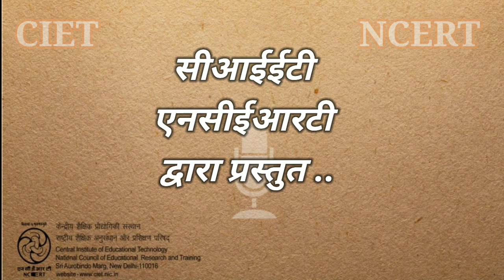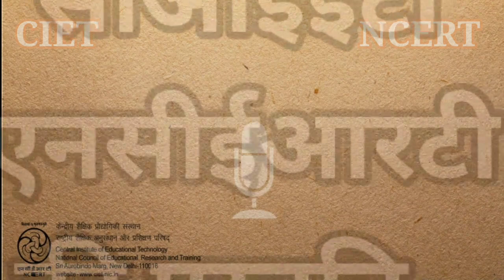Hawaai Jahaaz/ हवाई जहाज़ एक पहेली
हवाई जहाज बच्चों के लिए आकर्षण और कौतूहल का विषय है| इस कार्यक्रम में बच्चों को पहेलियों के द्वारा हवाई जहाज के बारे में बताया गया है।